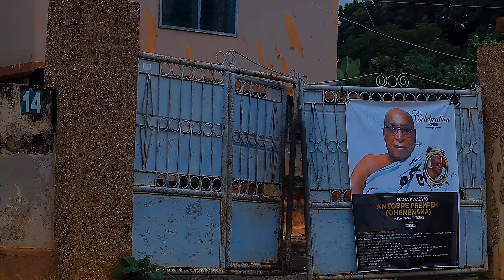Teen Roll Series season 4 Unused scenes -Nasma-Bosman-Tilda and Perry side